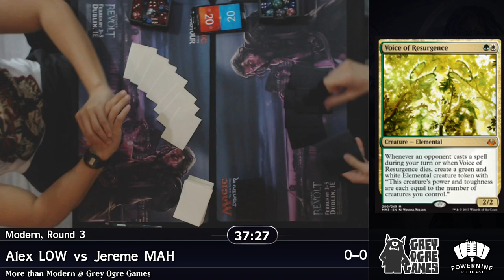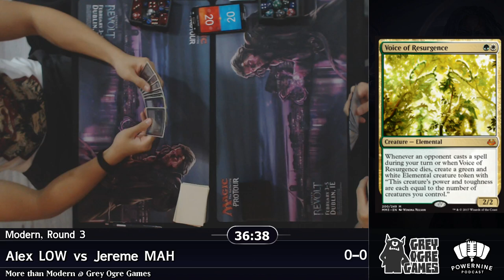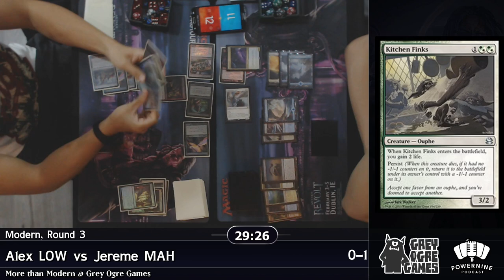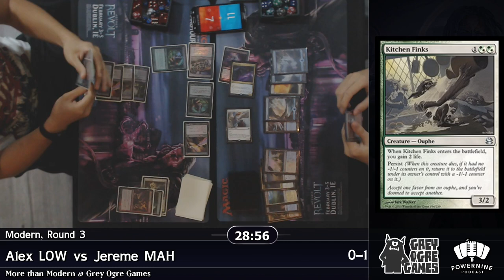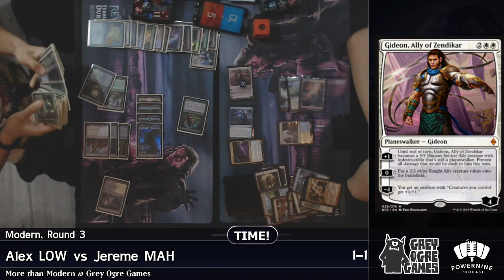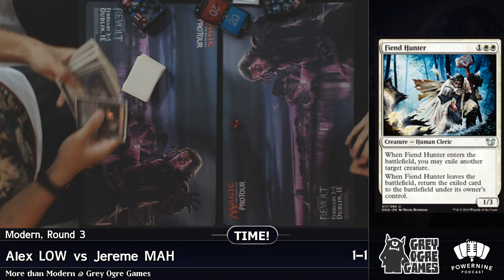20170405 More than Modern Round 3 Abzan Company vs Jeskai Control